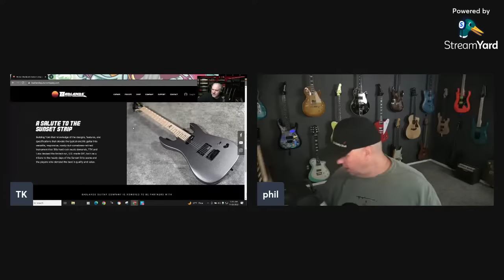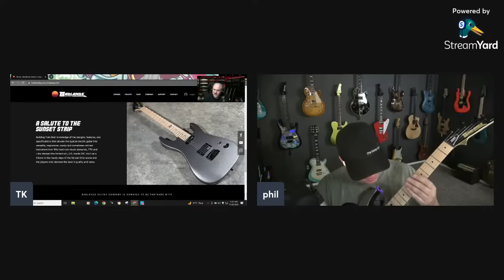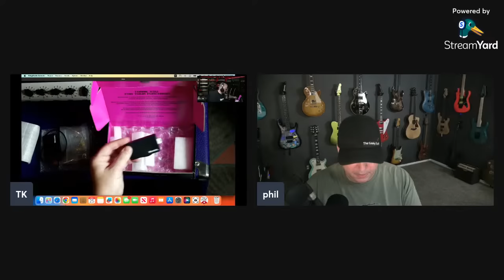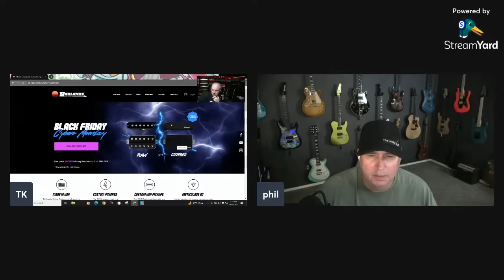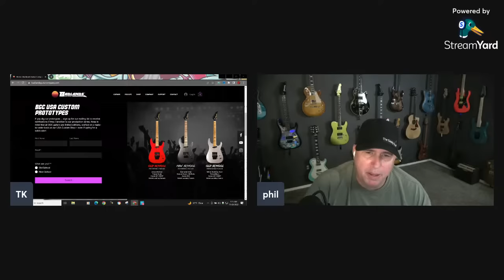Revealing Secrets: TTK Live with Rocker Phillip McKnight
► Amazon 4+ star Guitars
► TTK Merch!  T-Shirts, Hats, Masks & More!

GEAR that I LOVE and am proud to promote their products!